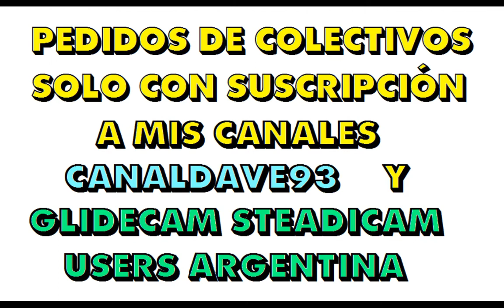Policía Metropolitana Gta Sa Descargar BMW Download Argentine Police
CRÉDITOS:
NISLOQUENDO45
Telokete123
Canaldave93
Mi segundo canal: Glidecam Steadicam Users Argentina